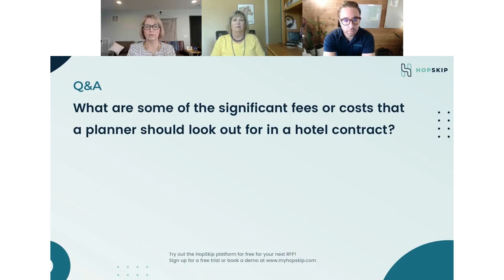What are some of the most significant fees or costs a planner should be aware of in hotel contracts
Sean Whalin (Co-founder and CEO of HopSkip) sits down with Barbara Dunn (Partner at Barnes & Thornburg LLP, representing groups) and Lisa Sommer Devlin (Devlin Law Firm, P.C., representing hotels) to discuss the most significant fees or costs a planner should be aware of in hotel contracts.